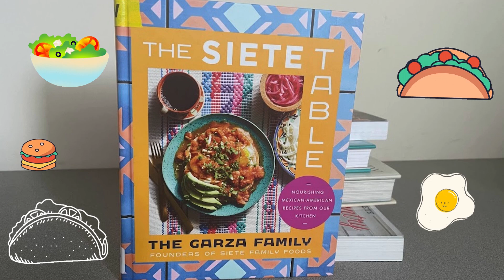Try These Books: Cookbooks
Explore a world of captivating stories and diverse themes with our "Try These Books" series. In each episode, we dive into the rich and varied selection of books from Otis Library's adult collection. From thrilling mysteries to heartwarming romance, and thought-provoking non-fiction to epic fantasies, there's a book for every reader's taste. Discover your next literary adventure with us!